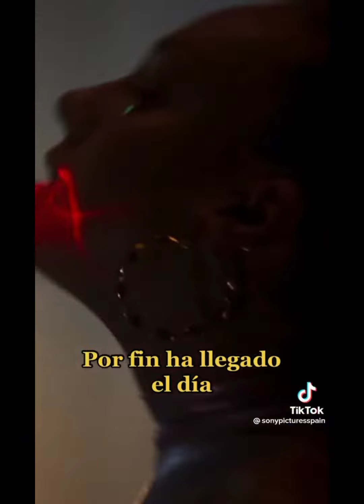Ester Expósito....Venus la película...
Venus la película está inspirada en el cuento del norteamericano H.P Lovecraft, Los sueños de la casa de la bruja. La trama transcurre en Madrid, en un gran edificio, en un ambiente sucio de ciudad moderna, con miseria y problemas, un mundo cercano a lo sórdido».